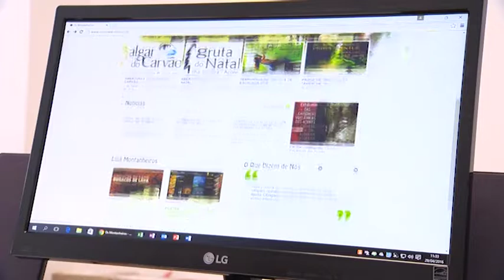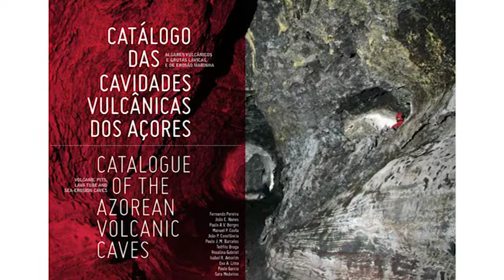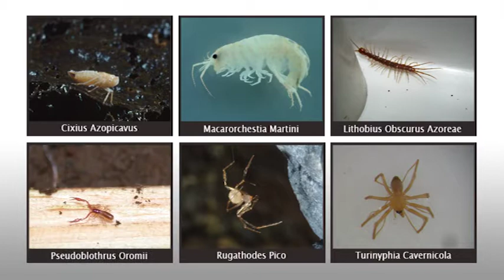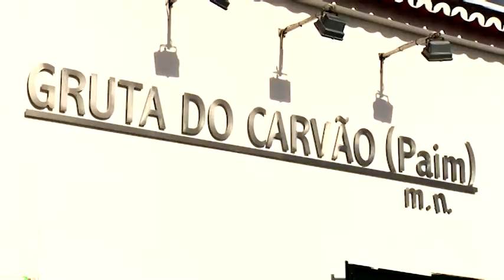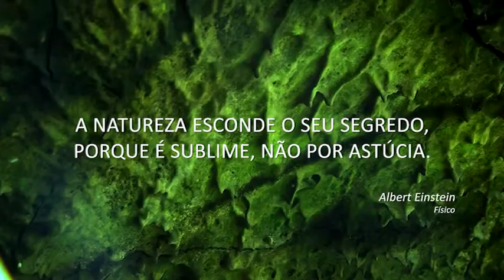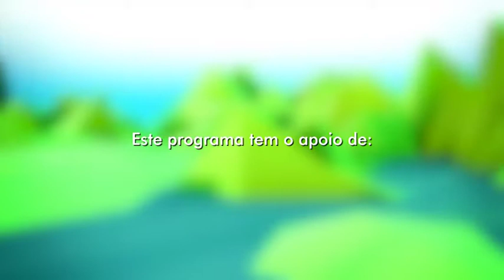Magazine Verde Açores - Prog 16 Cavidades Vulcânicas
Programa 16 - Cavidades Vulcânicas
Convidado: Paulo Barcelos - Associação "Os Montanheiros"